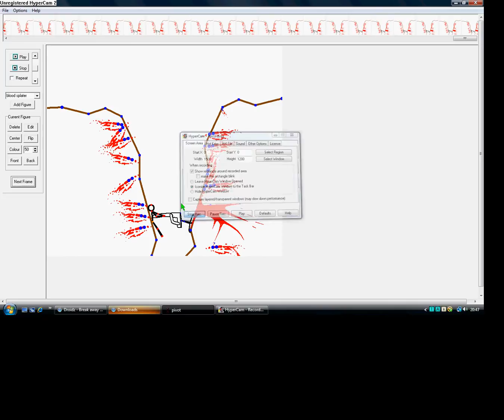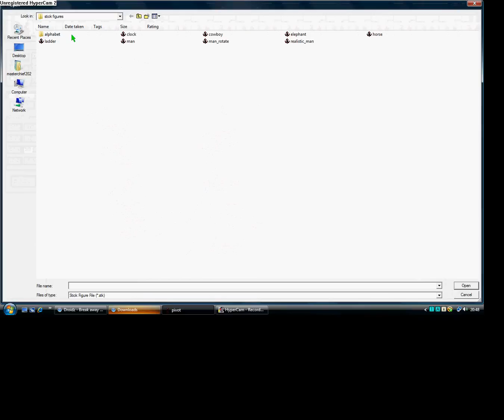PIVOT THE CLIFF (must watch)